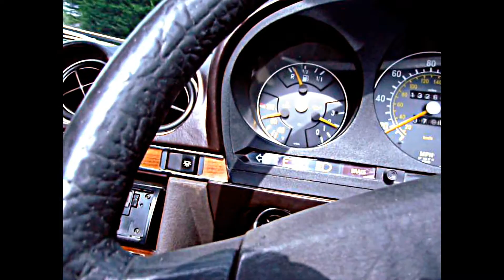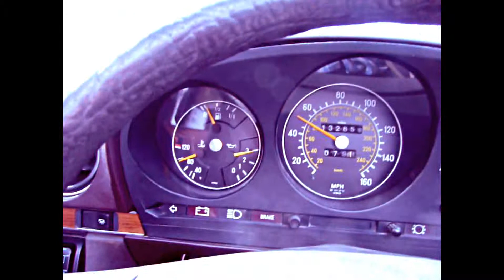Mercedes 450SL Roadster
{Mercedes Aug 18th 2008}